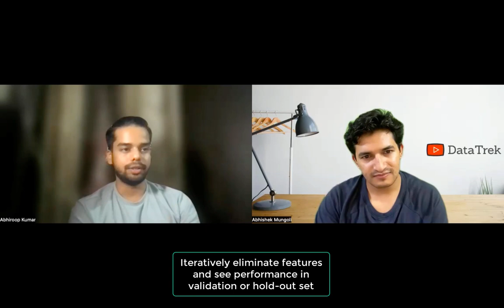Inspiring Data Science Journey of Abhiroop Kumar: From Winning Hackathons to Senior Data Scientist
I had the privilege to interview Abhiroop Kumar, a Senior Data Scientist at Meesho with an impressive background at UnitedHealth Group. His story is a blend of dedication and growth, starting from data science hackathons and progressing through relentless learning via blogs, Kaggle forums, and winner's solutions. The beauty lies in his fusion of theory and hands-on practice, a journey that transformed him from Excel sheets in his first hackathon to conquering massive datasets and solving complex industry challenges. 📈💡

Our discussion revealed Abhiroop's wisdom in feature engineering, from creation to model explainability. He's the embodiment of a skilled data scientist, and his advice for aspiring enthusiasts is pure gold. His journey is a compass for those wondering how to dive into data science. 🧭

I highly recommend newcomers to glean insights from Abhiroop's journey and embrace a balanced approach of theory and practical knowledge for a comprehensive learning experience. 📚🤝